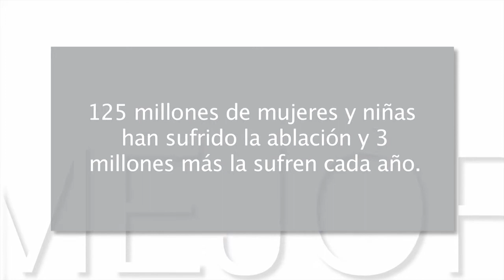Mejor cada día 14x10 - Contra la ablación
En este capítulo: La ablación es una práctica cruel que destroza la vida a miles de niñas cada año. Las ONG siguen luchando contra esta injusticia.